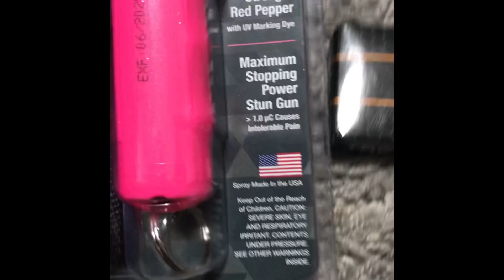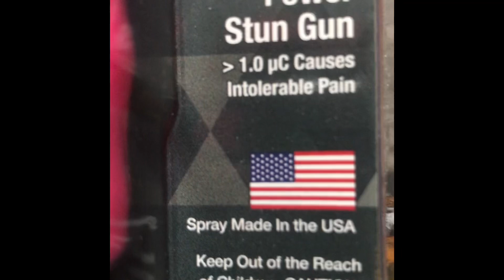My dream come true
My dream come true , I finally own a taser, as a self defense weapon only . I will use it only if necessary.